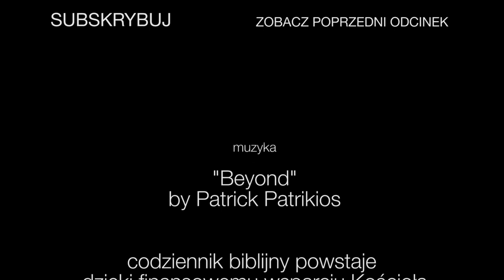Codziennik biblijny, Słowo na dzień 19 listopada 2022 r.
ks. Kornel Undas, Parafia Ewangelicko-Augsburska w Mikołowie.
Rozważanie biblijne na Słowo dnia:

Błogosławiony niech będzie Bóg i Ojciec Pana naszego Jezusa Chrystusa, który według wielkiego miłosierdzia swego odrodził nas ku nadziei żywej przez zmartwychwstanie Jezusa Chrystusa.
Pierwszy List Piotra 1,3
Codziennie o 7 rano spotkanie z Biblią.